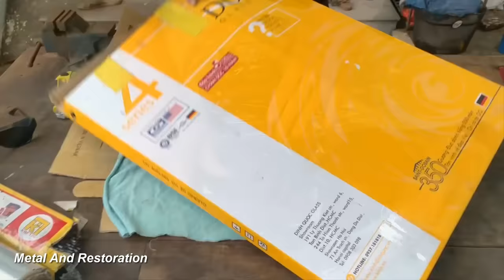Restoration Viking Axe Battle Old | Restore AXE construction Antique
Awsome restorations  Restoration the axe old | Restore metal castings Antique  construction tools restoration
Welcome to the next restoration. I was sent by a fan to me an ax. They were in a state of deterioration, deformed due to heat. own right after that